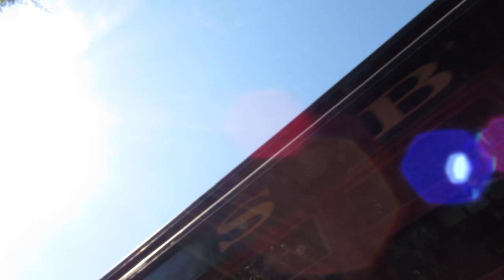Day Out With Thomas At Strasburg Rail Road 2024 Part 99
Mario/89 departs East Strasburg.